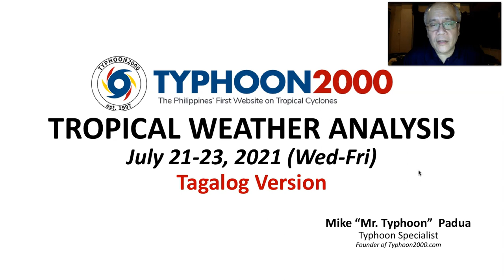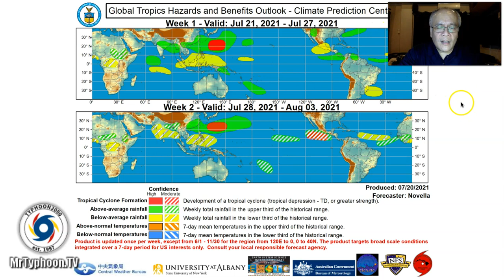T2K Tropical Weather Analysis for Jul 21-23, 2021 (Wed-Fri) [Tagalog Ver]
Typhoon FabianPH moving slowly east of Taiwan where it will continue to enhance the Southwest Monsoon (Habagat) across Luzon incl. NCR for the next 2 days through the weekend, bringing occasional rains, gusty winds, & severe thunderstorms, becoming more frequent along the western sections. To find out more, check out our T2K Tropical Weather Analysis recorded at 10:00 PM Manila Time (14:00 GMT) by Mike “Mr. Typhoon” Padua, Typhoon Specialist of Typhoon2000.com.